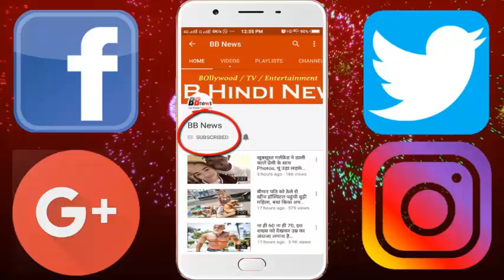बाहर आकर सपना चौधरी ने बोल इसे बंदरिया, देखिये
Hariyanvi Dancer and Singer Sapna Chaudhary are out of the reality show Big Boss's house. Fans have been disappointed with their evolution. Though the dreams are not unhappy, but as every person shares their past experience. The dream came out of the house as soon as the dream came out of the house. We are telling about the dreams of dreams, which Sapna Chaudhary has gathered in the past 7 weeks and living inside the house. After coming out, the dream came as a strong contender for a contestant to win the show, one of the weakest link to one. Even a Lady Contestant is said to have said to the monkey.

Let's say that Dancer and Singer Sapna Chaudhary, who had been living in Kasba Najafgarh in Jhajjar district in Haryana, got entry in Big Boss house on October 1. After this, he has been nominally nominated for the eviction from the house for the last 7 weeks and on Sunday he was out of the house. It is believed that due to the special strategies of the makers, the dream was voted the highest vote and it was decided only in half an hour. After coming out, Sapna described Vikas Gupta as the best contestant to win the show. The dream believes that TV Producer Vikas Gupta has the potential to become the winner of this reality show.

BB NEWS!!